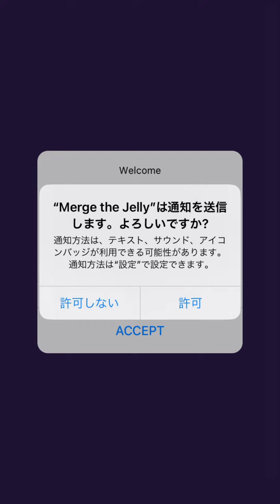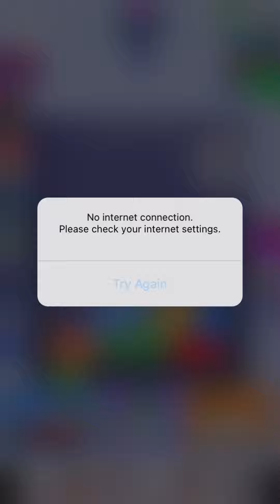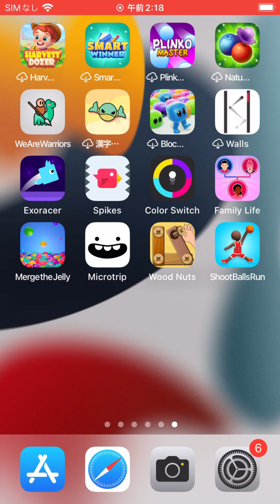ただ合併させ続けるだけのゲーム【Merge the jelly】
広告で見かけたゲームとか視聴者さんに勧められた気になるゲームを
皆様の代わりに人柱となってひたすらプレイしている系YouTuberです。

皆様の素敵なスマホゲームライフの参考になれば幸いです。